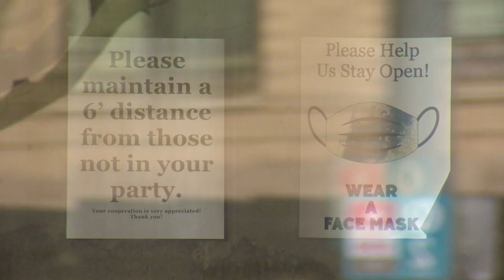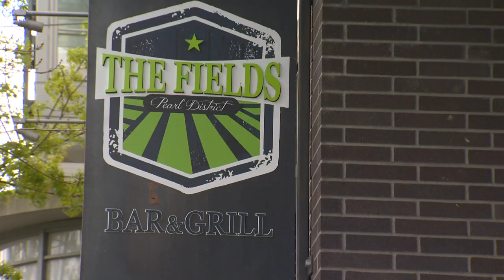Oregon restaurants brace for cutbacks to indoor dining capacity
Just when things were starting to heat up in Portland's restaurant scene, there’s a setback. Restaurants allowed to be half full must revert to 25% capacity on Friday, April 9.

Six Oregon counties, including Multnomah and Clackamas, are returning to the high risk level from moderate because of increasing COVID cases. That means more restrictions for an industry where workers have been struggling for more than a year.

“We have team members that aren't going to have as much hours. A lot of them make a lot of their money off of tips. That means we're not going to have as much volume for them to take care of themselves as they normally can,” said restaurant owner Jim Rice.